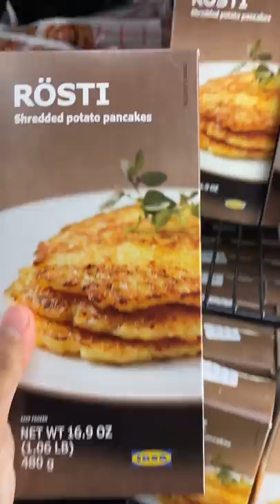I went to IKEA to buy FOOD!